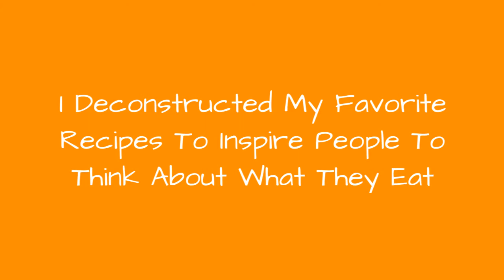I Deconstructed My Favorite Recipes To Inspire People To Think About What They Eat !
I wanted to inspire people to think about what they eat. Food is not only a bite we put into our mouth. It is a combination of processes which all affect what is finally consumed by eating. By deconstructing recipes into individual steps I wish to create an easy to approach and positive way of inspiring people to cook from scratch and explore how food is constructed.The project started from a series of individual pieces in 2009. The very first photo was the Cinnamon Rolls recipe. The series slowly evolved into a book published in Finland by WSOY (2012) and in Taiwan by Im Publishing (2016). The book is not a normal cookbook but something that ties the world of art and cooking together.All 62 images are produced by myself. It means first I had to learn how to cook the dishes, then do the groceries, prepare and style the food, take the picture, post-process, write and finally clean up. I made my own rules and it was very important that all the food was consumed. I despise the throw away culture that is common in the food photography scene. I also wanted to shoot all the steps with a single shot and not compose the final image of separate images. So steps that are represented in the photographs were made into the final dish instead of throwing everything away. This food was shared with neighbours and friends.
0:00 - Intro
0:00:12 - Cinnamon Rolls
0:00:21 - Nettle Soup
0:00:30 - Grav Whitefish
0:00:39 - Jelly Doughnuts
0:00:48 - Mixed Salad With Lemon
0:00:57 - Finnish Sima
0:01:06 - Jam Dodgers
0:01:15 - Fish Broth
0:01:24 - Pine Syrup
0:01:33 - Houmous
0:01:42 - Chicken Soup